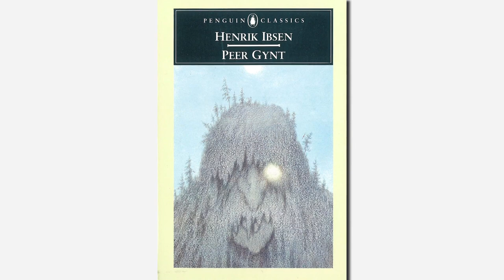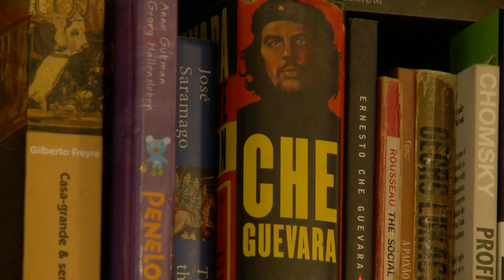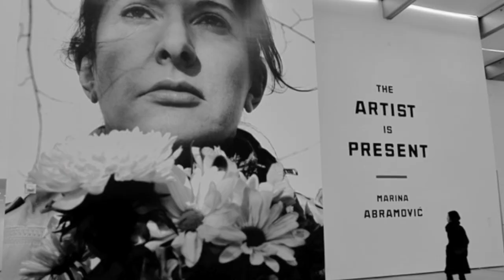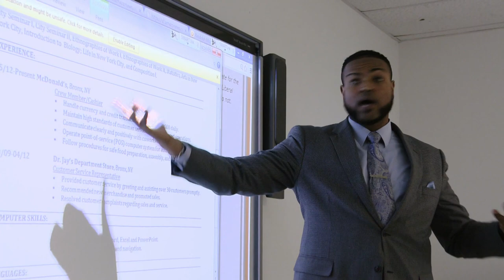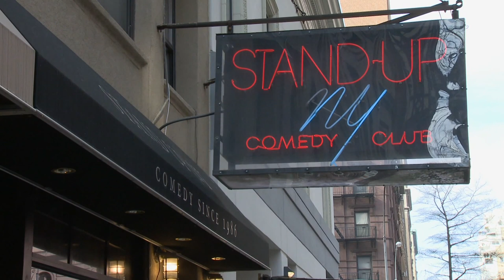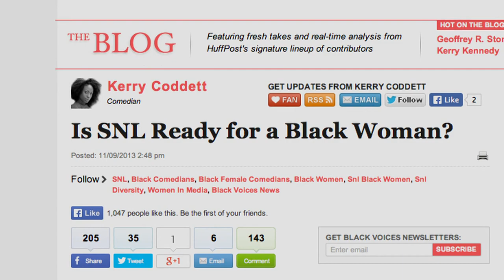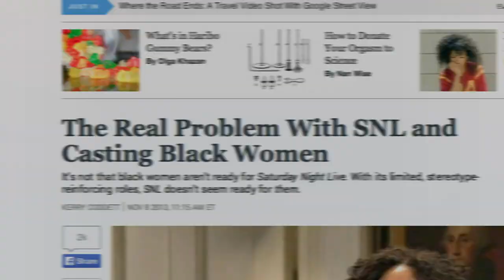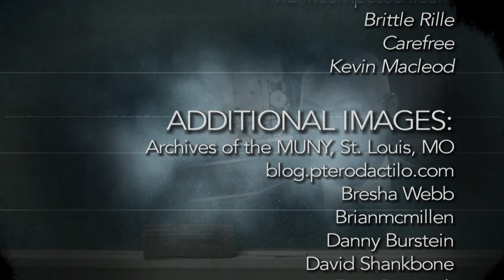Study With The Best: Season 14, Number 1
On the season premiere of Study With the Best, we're looking at performers across the CUNY system. We'll profile Danny Burstein, a Queens College graduate who's currently in Cabaret, and who has a long CUNY family lineage. Michael Mossman is an international jazz artist and a professor at the Aaron Copland School of Music. We look at the performance artist George Emilio Sanchez, who teaches at the College of Staten Island. Jherelle Benn is a spoken word artist in the early stages of her career and is a student at Brooklyn College. And finally we'll profile comedian and Baruch College graduate Kerry Coddett, who's essay about the lack of black representation at NBC's SNL prompted the show to take some action.

Taped: 09-11-14